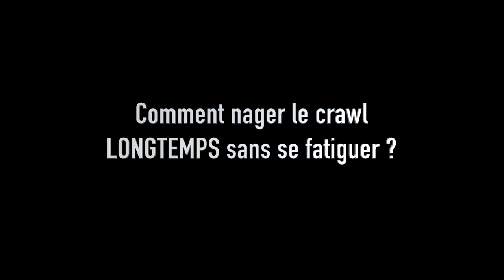🏊🏻 Nager le crawl LONGTEMPS sans se fatiguer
🎁 CADEAU : 3 séances OFFERTES issues de la Méthode CRAWL 2.0 :
👇👇👇 DEROULE LA BARRE POUR PLUS D'INFOS 👇👇👇

Comment ENFIN en finir avec les jambes qui coulent ?  🚨

Dans cette vidéo, on va voir les 4 erreurs techniques en crawl, qui t'empêchent d'enchaîner les longueurs comme tu l’aimerais. Pour nager le crawl sans se fatiguer. Et saches que c’est avant tout une question de technique pour bien nager le crawl.

🙈 QUI SOMMES-NOUS ? 🙈

Notre objectif ?

🏊‍♂️ Où et comment nous suivre ? 🏊‍♂️